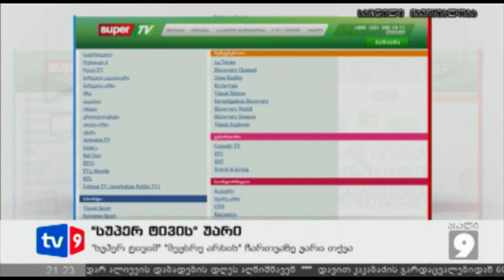ახალი 9 | "Super TV"-ს უარი | 09.05.12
ტელეკომპანია "მეცხრე არხს "საკაბელო კომპანია "სუპერ ტივი" იგივე ყოფილი "აიეტი" ქსელში ჩართვაზე უარს ეუბნება. წერილში ნათქვამია, რომ ამჟამად კომპანიას არხების რაოდენობის გაზრდის ტექნიკური საშუალება არ აქვს, 40-მდე უცხოური არხიდან კი ვერცერთს ვერ ამოაგდებს. მედია ექსპერტები ინფორმაციის მრავალფეროვნების აუცილებლობაზე საუბრობენ. საკაბელო კომპანია "სუპერ ტივიში" კი მეცხრე არხის ჟურნალისტები დირექტორთან არ დააკავშირეს